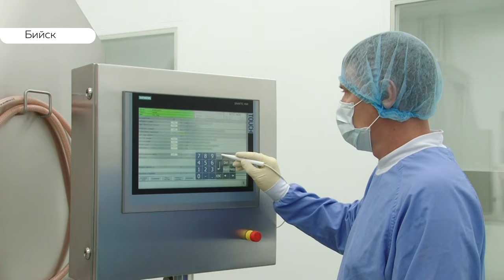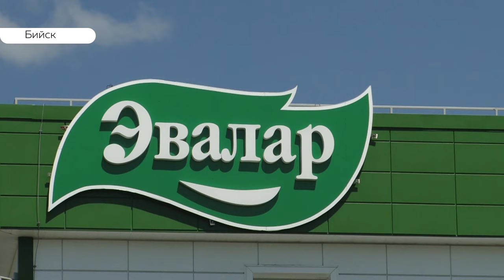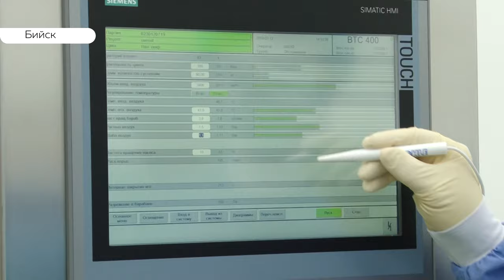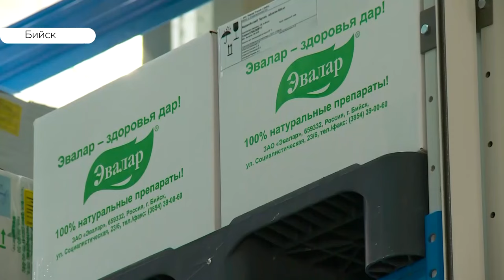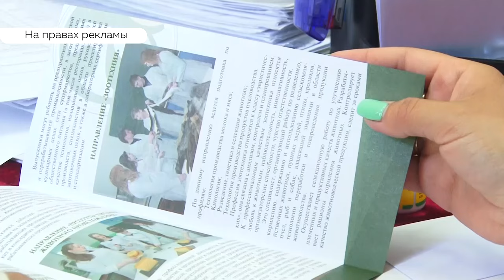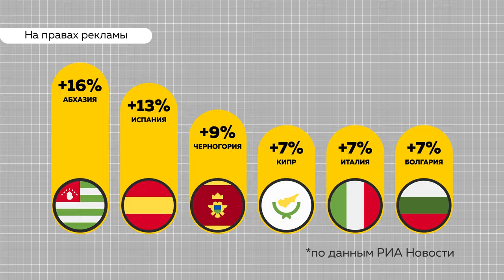«День с Толком». 15.07.2019. Выпуск 19:30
- Реальная картина.Сколько  погибло пчел в крае,  и кто поможет остановить беду?
- В Бийске появился новый производственный комплекс по выпуску лекарств
- На гребне волны. Почему заморские соревнования по вейкбордингу прошли именно в Барнауле?